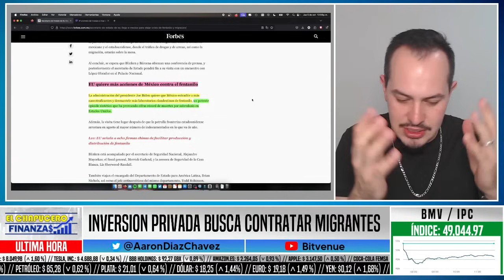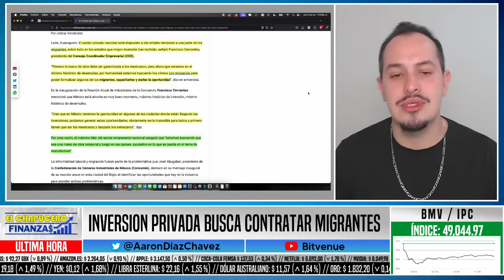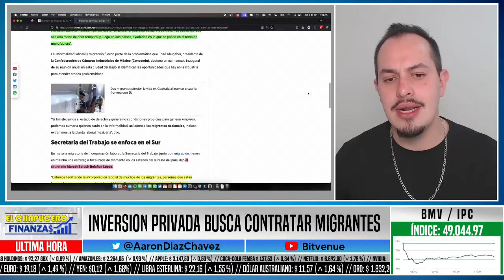INESPERADO! NEARSHORING SERÍA SOLUCIÓN A CRISIS MIGRATORIA EN EUA